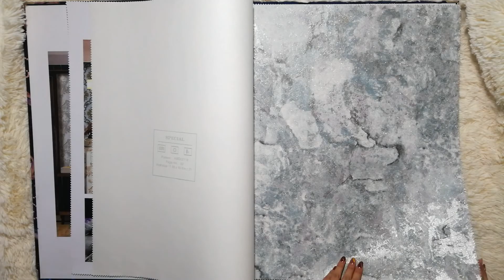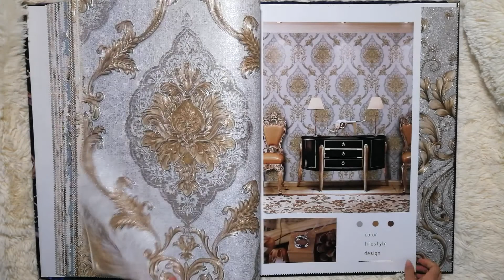1.06m special PVC wallpaper With best price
1.06*10m & 1.06*15.6m pvc new wallpapers
Samples can be sent to you if needed.
Pls call us to get details

Professional wallpaper factory more than 10 years in CHina
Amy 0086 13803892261